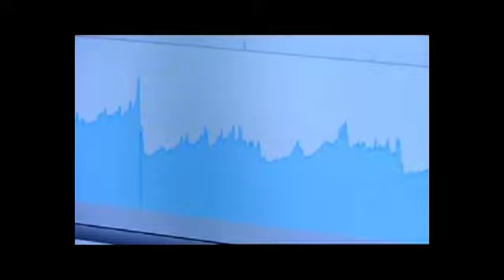Hello From thre World